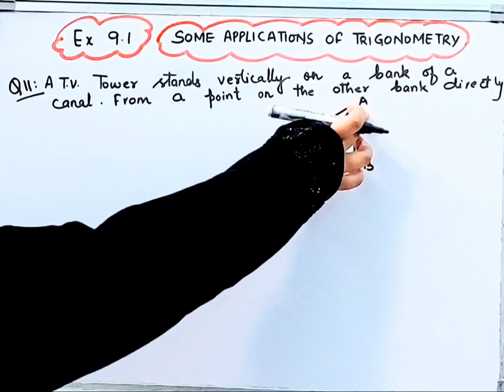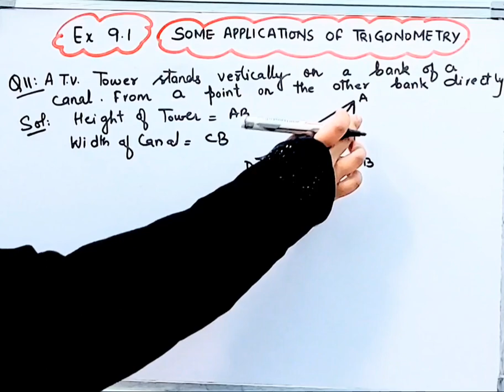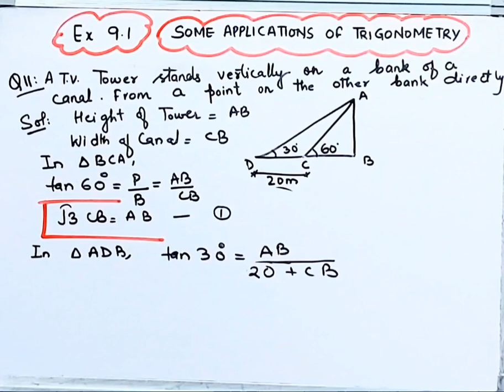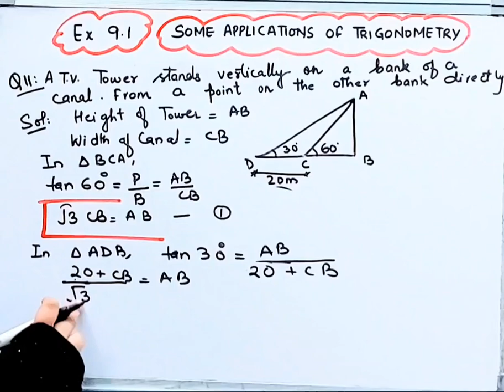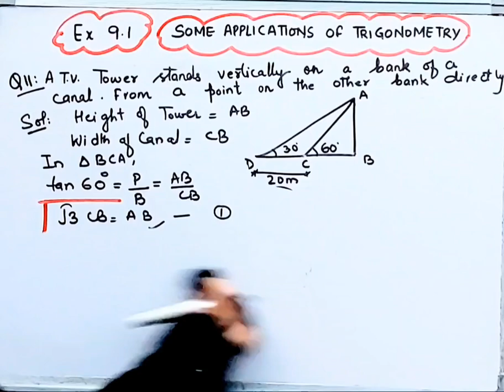TV tower stands vertically on bank of Canal from point on other bank directly opposite Tower, angle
TV tower stands vertically on bank of Canal from point on other bank directly opposite Tower, angle of elevation of top of Tower is 60 from another point 20 m away from this point on line joining point to foot of Tower,angle of elevation of top of tower is 30 degree (figure 9.12) find height of tower and width of canal I

EXERCISE 9.1 I Class 10I Question 11 I Maths IChapter 9 I Some Application of Trigonometry I NCERT I CBSEI ‎@brainosolutions